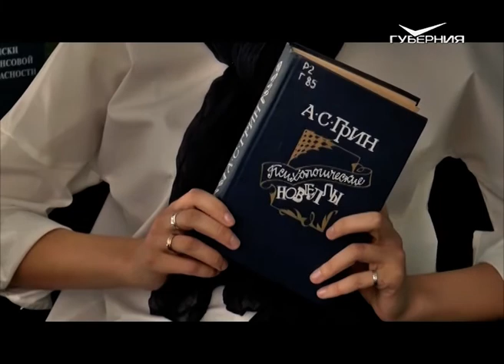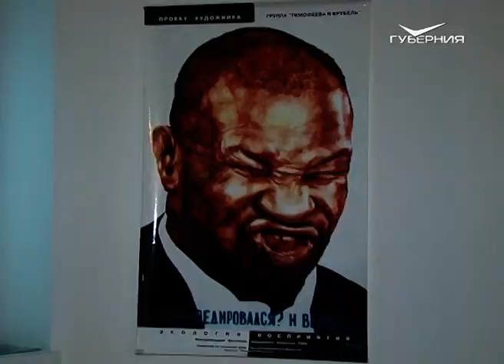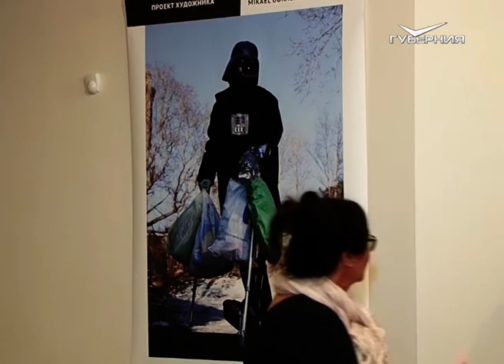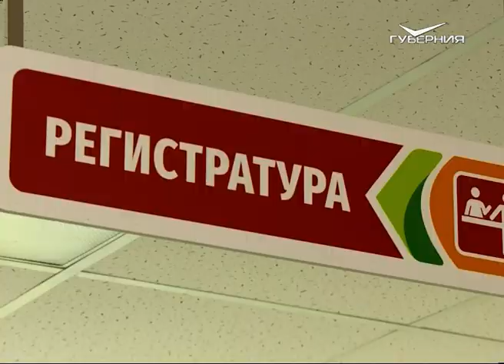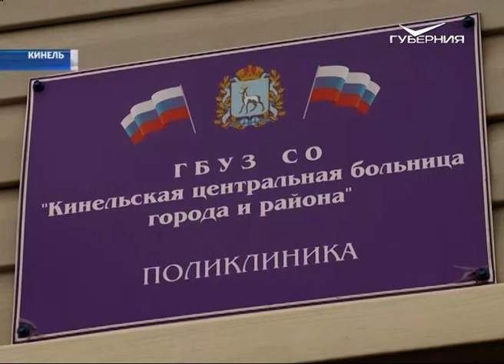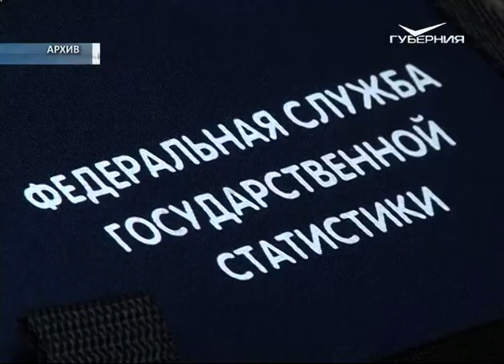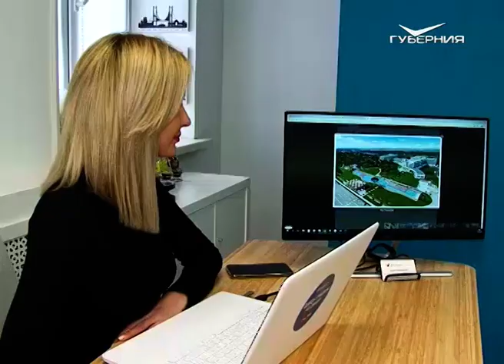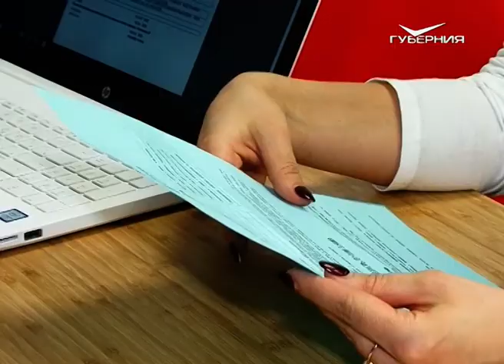Необычная подача блинов на Масленицу. Утро Губернии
Утренние ведущие Саша и Максим встречают день в предвкушении масленичного угощения! Чем отличаются традиции Масленицы в разных странах? Какая праздничная выпечка народов мира соперничает с нашими блинами? Как необычно подать блины к столу на Масленицу?
Гости эфира — адвокат, фотограф и пчеловоды.